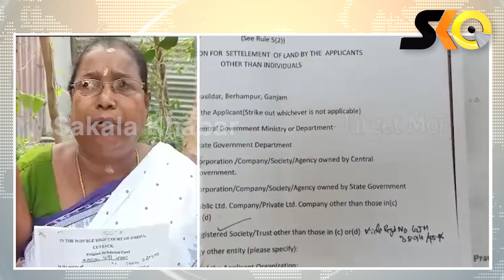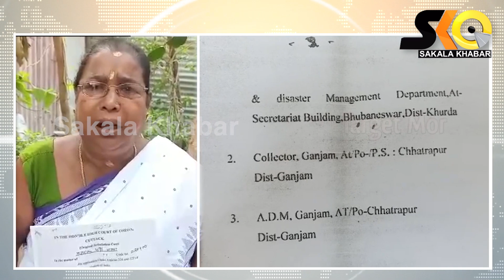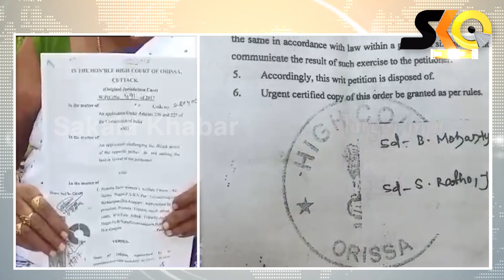ମୋ ସାଙ୍ଗରେ ବି ଏମ ସି ଷଡଯନ୍ତ୍ର କରୁଛନ୍ତି || Sakala Khabar || Pramila Tripathi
ମୋ ସାଙ୍ଗରେ ବି ଏମ ସି ଷଡଯନ୍ତ୍ର କରୁଛନ୍ତି